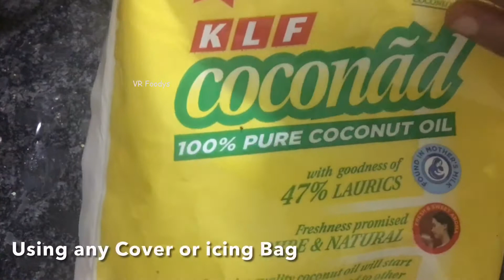ஒரு கப் அரிசி மாவில் டீ டைம் Snack ரெடி | Easy Tips கையில் உருட்ட வேண்டாம் , மிஷின் வேண்டாம்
This channel contains Entertaining cooking ,fun cooking, Home cooking Food , tips about cooking, south indian style cooking , north India style cooking, Restaurant style cooking at home, Easy and healthy snacks Recipes ,Food vlog ,Food Reviews in future .so stay connect with us.. Do Subscribe the channel..